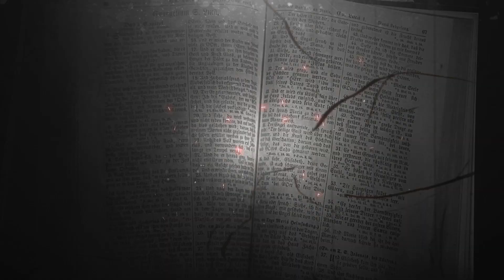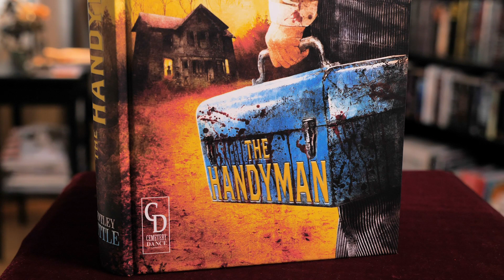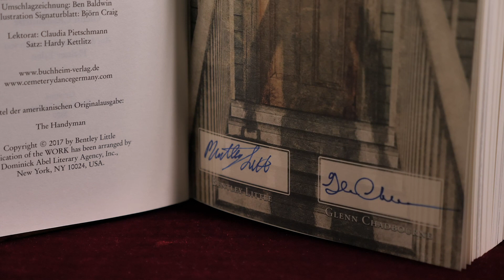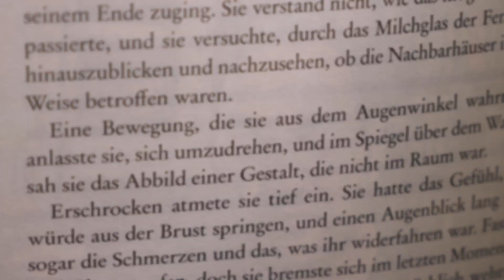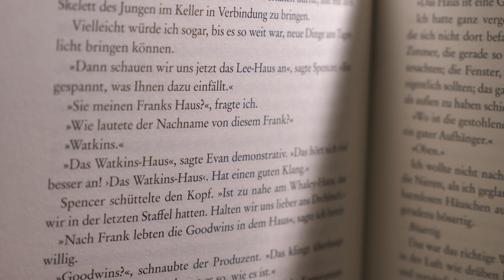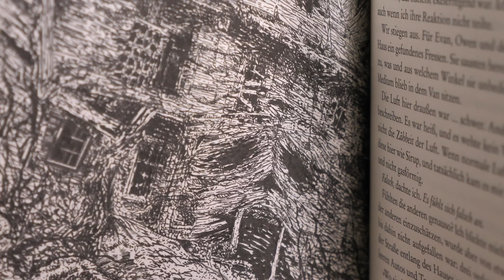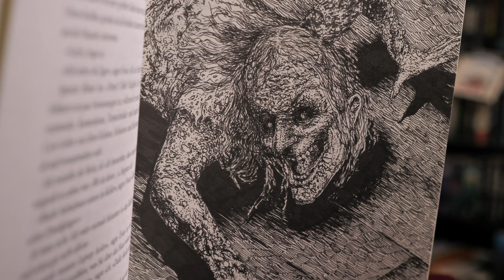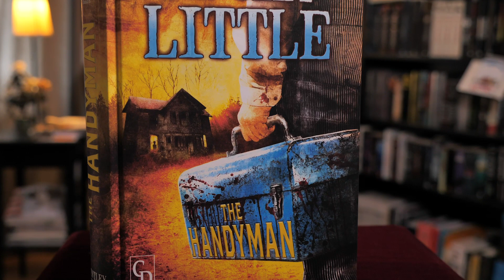the handyman - Bentley Little 📚 Rezension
"the handyman"
Bentley Little,
Buchheim Verlag 2020
400 Seiten

Band 6 der Reihe CEMETERY DANCE GERMANY, streng limitiert auf 999 handnummerierte Exemplare, signiert von Bentley Little und Glenn Chadbourne.

es sind (Stand 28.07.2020) noch Exemplare verfügbar